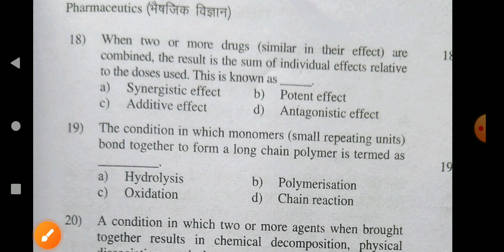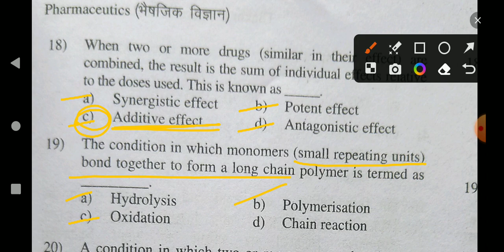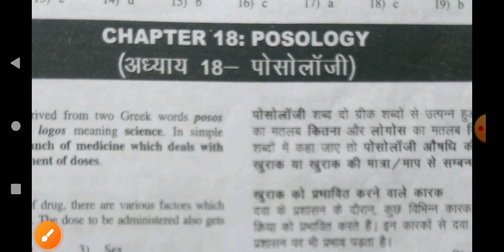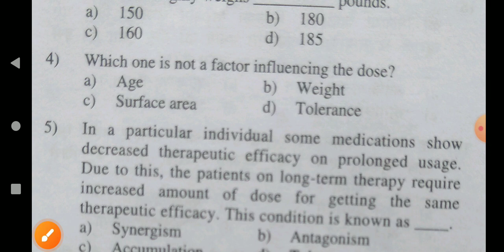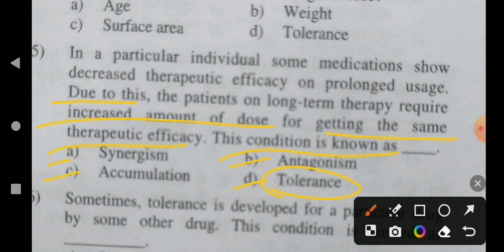(59) Exit Exam Important Mcqs Of Pharmaceutics 13th June 2024.